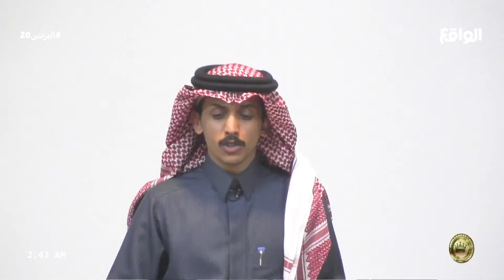تدشين متجر سيليا بشكل غير متوقع! | المستثمرين : محمد المسردي، وازع آل هشال (البزنس20(